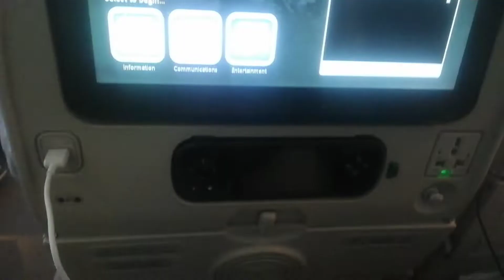Emirates Airlines Take Off and Landing From Karachi to Lahore